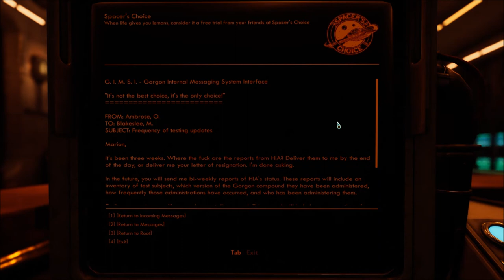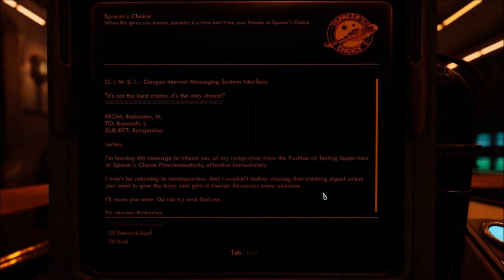Let's Play The Outer Worlds: Peril on Gorgon (Blind), Part 30: So Many Terminals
(Part 3 of 4) This episode is about 75% reading of email messages and research notes. Though we do hear from our favorite Mysterious Figure again.